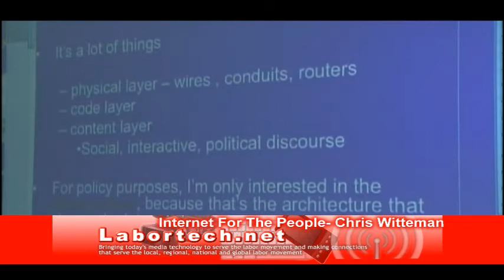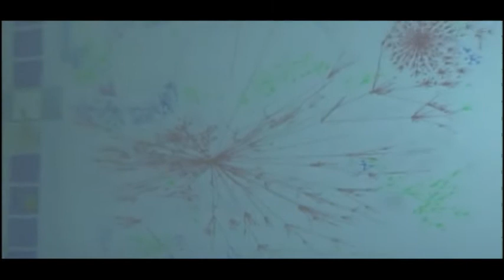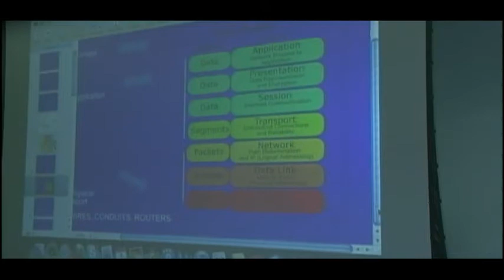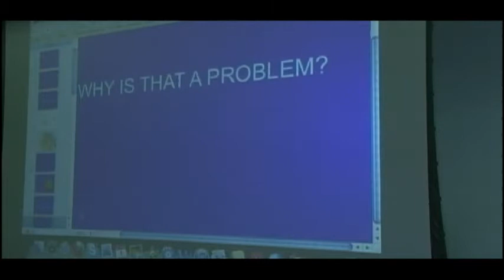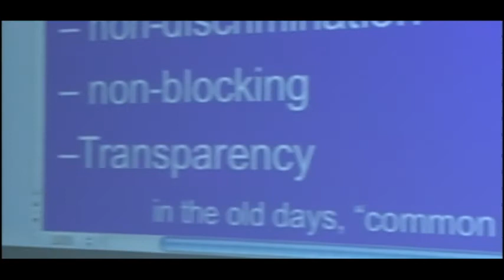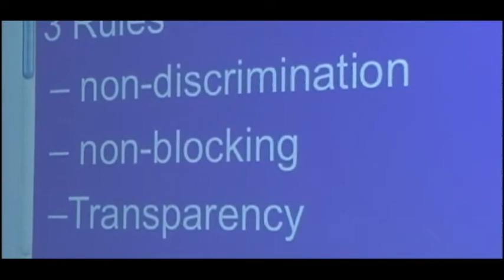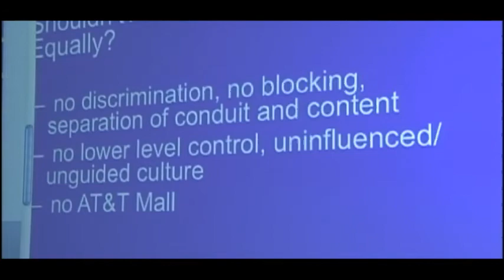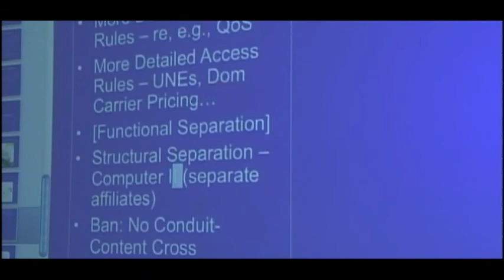An Internet Of, By, and For The People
LaborTech 2012 at USF December, 2012

An Internet of, by, and for The People: Struggles and Successes in an Emerging Global Movement infrastructure off the grid

What do trade unionists and labor have to do to defend democratic rights and communication rights on the Internet and what are some lessons in this struggle?

Chris Witteman -- Staff Attorney at the California Public Utilities Commission, representing the public and member of CASE

Todd Davies -- Lecturer, Stanford University, associate director of Symbolic Systems Program

Mazi Buko Jara -- Marikana Miners Support Committee in South Africa

Dec.1, 2012 University of San Francisco